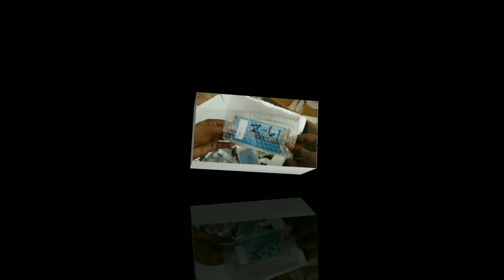lava z61 combo | real cost in market | which type of display | best prices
MOBILE phone
original combo
original screw
original screen
oppo screen
vivo screen
mi screen
samsung body
video
sort video
youtube
videos
unlock phone
how to unlock